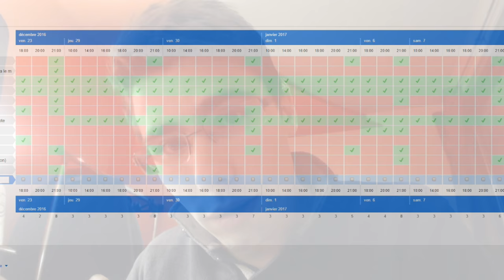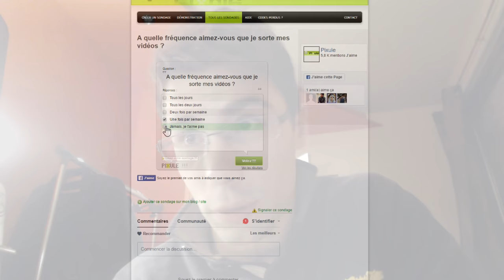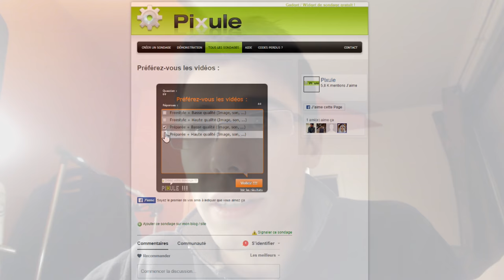[KICHNI] ANNONCE : Organisation du DÉBAT sur ROGUE ONE !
Skype : Kichnifou

Rogue One est passé, maintenant, il est temps de le juger !

Vous trouverez donc en premier lien le Doodle pour indiquer vos dates de disponibilité.

Puis en bonus, deux autre petits sondages pour que vous puissiez me donner votre avis sur mes vidéos en général.

Merci de votre participation ;]